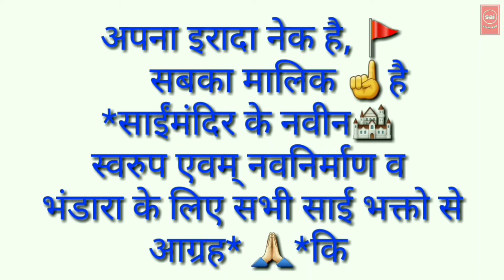आखिर इस कारण जलाया गया था होलिका को ,क्या है इसकी सच्चाई आज की वीडियो में देखेंगे आप